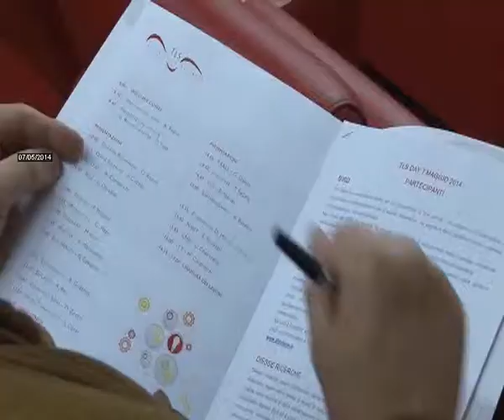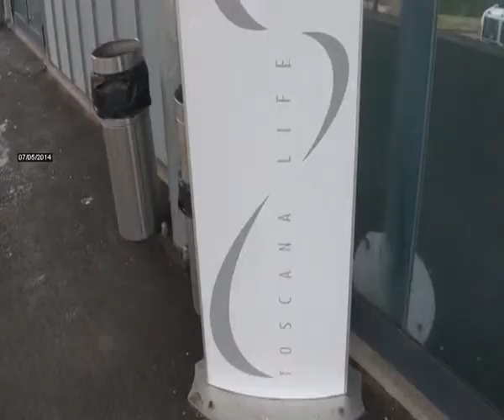2014-05-07 - TOSCANA LIFE SCIENCES, ATTRATTI 50 MILIONI